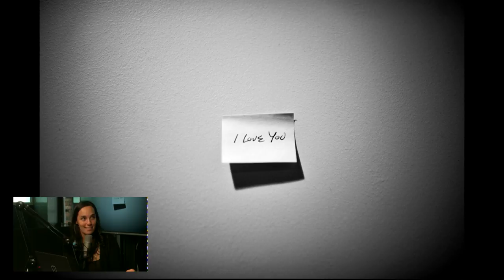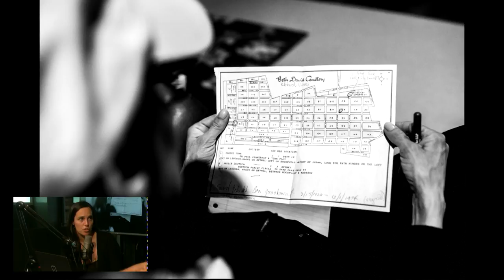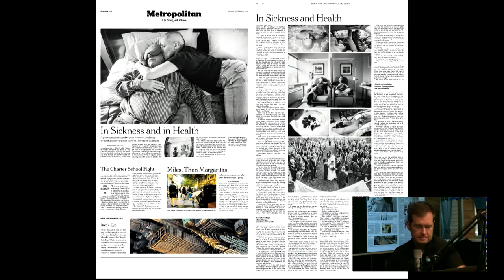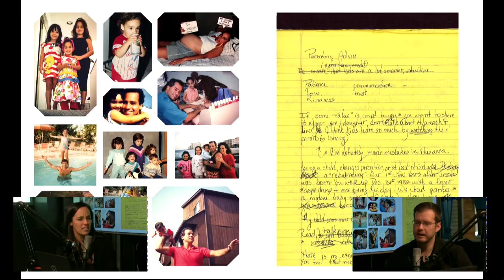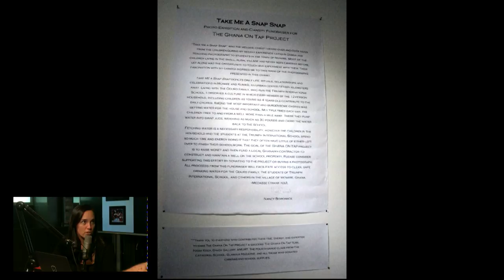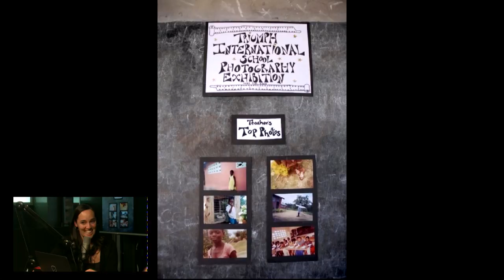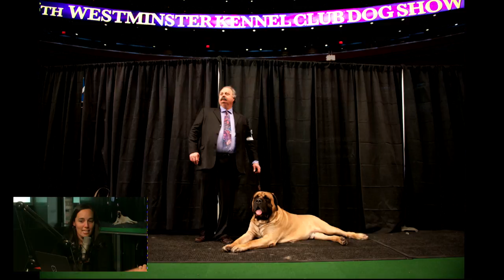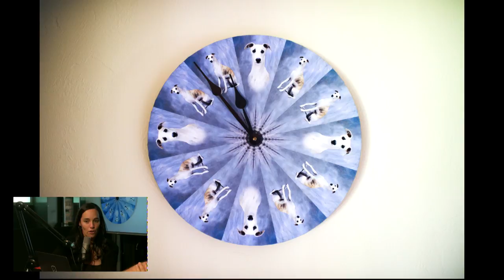The Photo Brigade Podcast Featuring Nancy Borowick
Award-winning Guam-based photojournalist Nancy Borowick chats with Robert Caplin for a live Photo Brigade Podcast as they talk about her life and career working for the likes of The New York Times. They talk in detail about her wonderful new book, "The Family Imprint", based on her Cancer Family project chronicling the end of her parents life who were both diagnosed with stage 4 cancer at nearly the same time. They talk about the book making process from an editing standpoint, crowdfunding, and more.